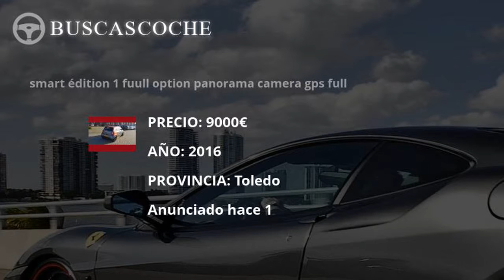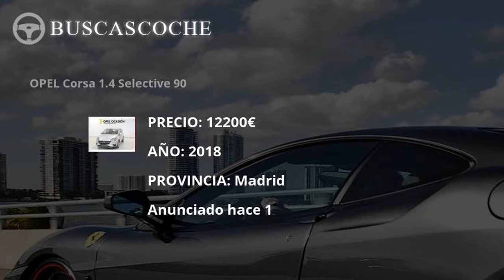Land-rover Range Rover Sport desde 3800€, mejores ofertas